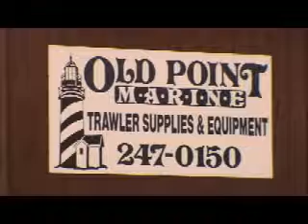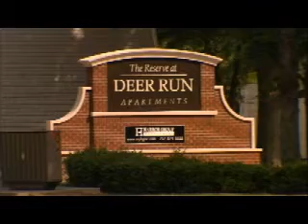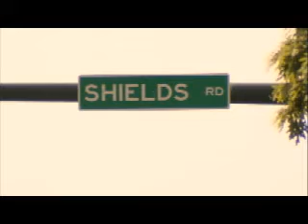Newport News Police Deparment - Media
The Peninsula Crime Line program, law enforcement and the media (Newport News TV Channel - 48) work with citizens to solve crime.